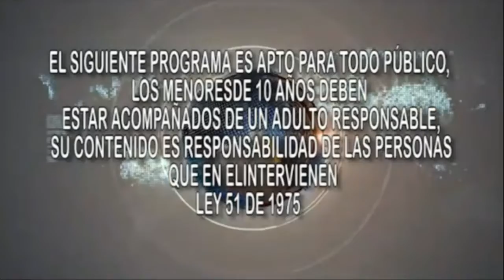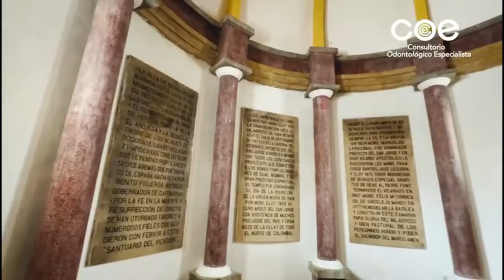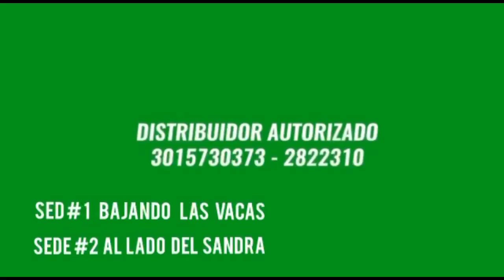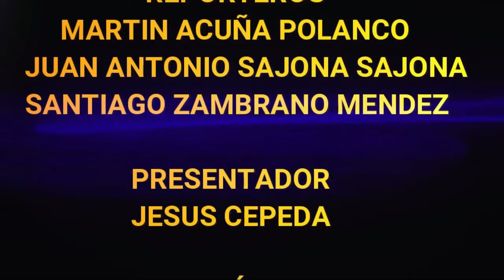TV MOJANA NOTICIAS EDICION 263 - NOV - 26 - 2022